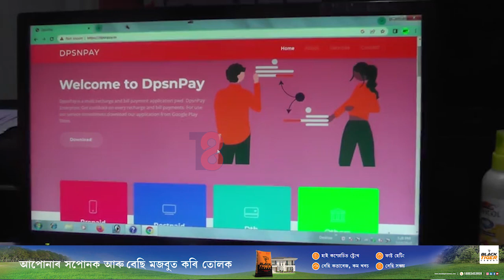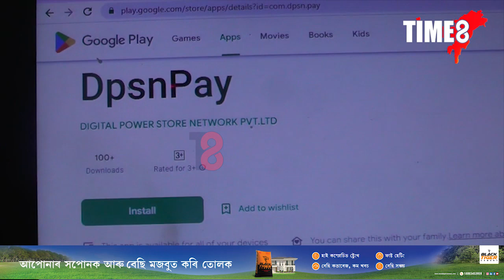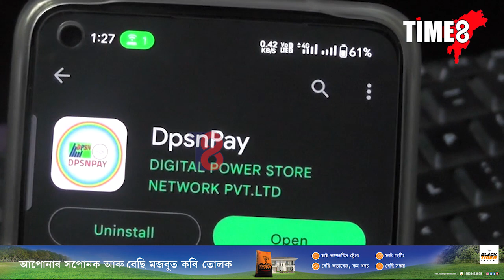অসমৰ যুৱকে তৈয়াৰ কৰি উলিয়াইছে এটা বিশেষ এপ।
অসমৰ যুৱকে তৈয়াৰ কৰি উলিয়াইছে এটা বিশেষ এপ। এই এপৰ জড়িয়তে সহজে আৰু নিৰাপদে কৰিব পাৰিব বিল পৰিশোধ। কি এইটো এপ?